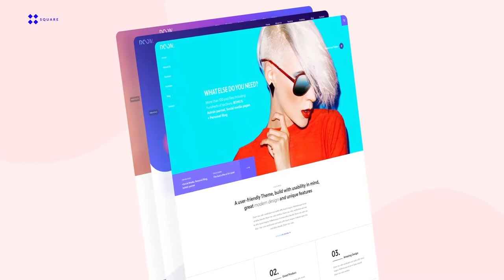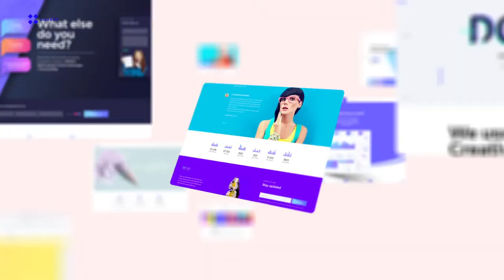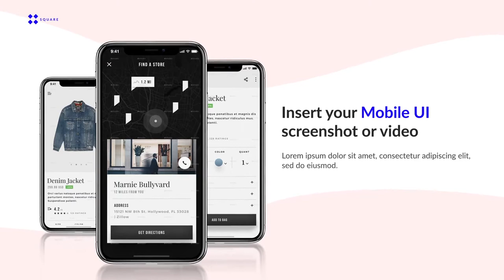Website Presentation Pack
A huge pack of ready-made website presentation animations. All done in a clean, modern design, complementing most recent trends in web and graphic design. With these templates versatility and diversity, you’ll have a powerful toolkit for any web-based presentation, be it app promotion, service advertisement, WordPress template, design and development agency portfolio showcase, or to pitch any of your works in an original way.

The template is fully modular and grants freedom of customization. You can edit timings, animations, scene sequence, colors. Everything is built for easy and fast workflow. Clean and color-coded structure, expression color controls, duplicatable scenes, expression-based text animations and more.